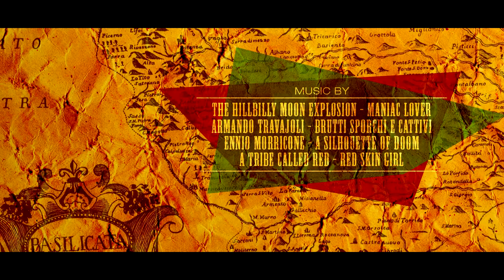Frank (the time traveler) - Part 2 - BasilicataBoard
Filmed and directed by: Federico Giannace
Starring / Screenplay: Adriano Laviola
Music: The Hillbilly Moon Explosion - Maniac Lover, Armando Travajoli - Brutti Sporchi e Cattivi, Ennio Morricone - A Silhouette of Doom, A Tribe Called Red - Red Skin Girl